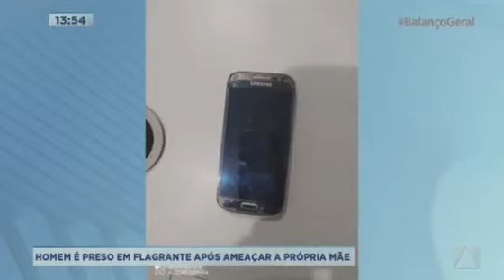Homem é preso suspeito de tentar agredir a própria mãe em Agricolândia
Reportagem Marcos Genilson o Marcão do Piauí TV Antena, 10 Record TV do Piauí